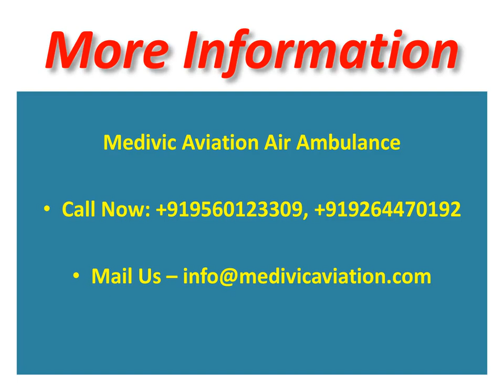Take ICU Based Air Ambulance Service in Patna with Doctor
Hire hi-tech and top-quality aircraft Air Ambulance Service for the emergency patient to transfer from Patna to Delhi or other cities in India by Medivic Aviation Air Ambulance Service in Patna with the medical facility.